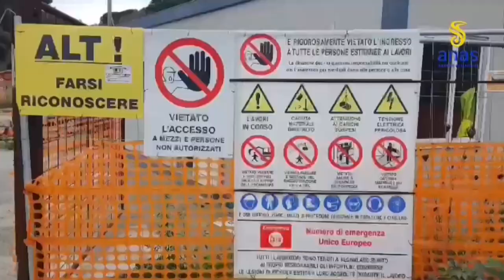Vazzano (VV) | Lavori in corso sul Lotto "Superamento del colle dello Scornari"